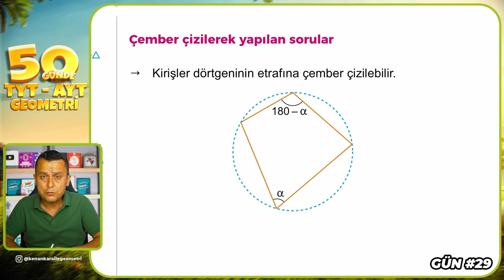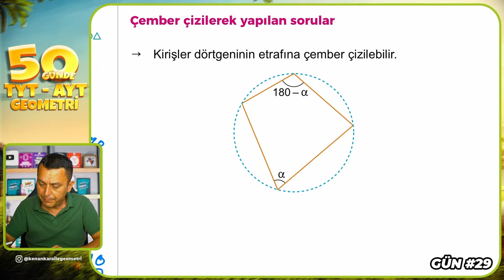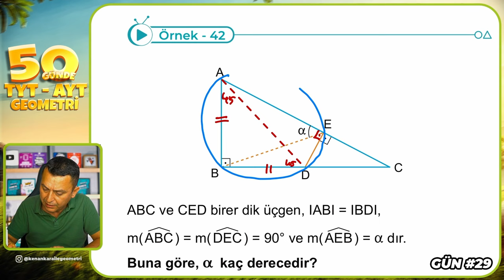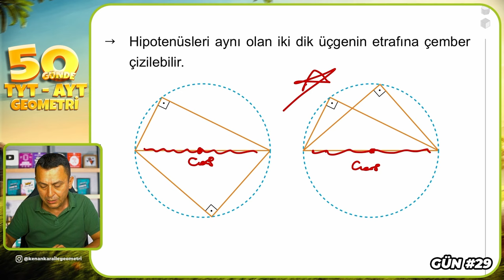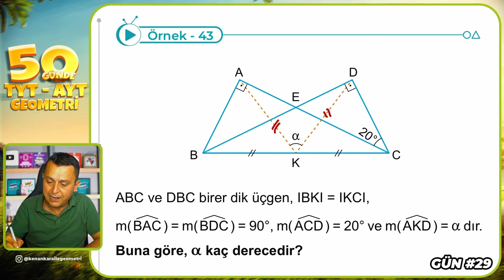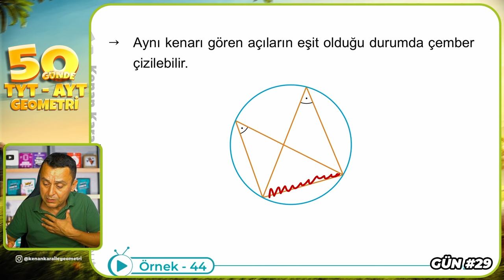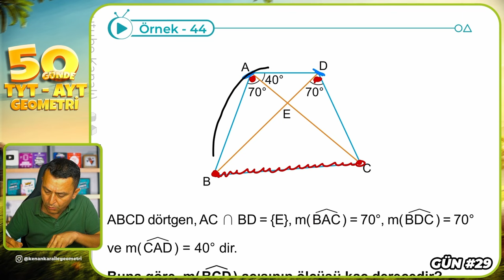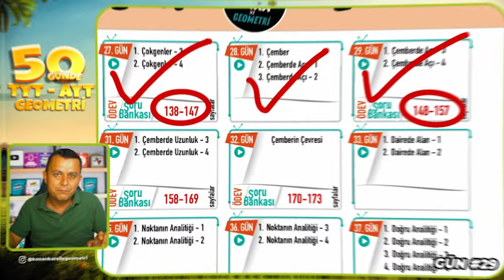Çemberde Açı 4 | 50 Günde TYT - AYT Geometri Kampı 29.Gün 2.Video | Kenan Kara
🔷KİTAPFONİ
📌Video Ders Kitabı ve Soru Bankası Seti